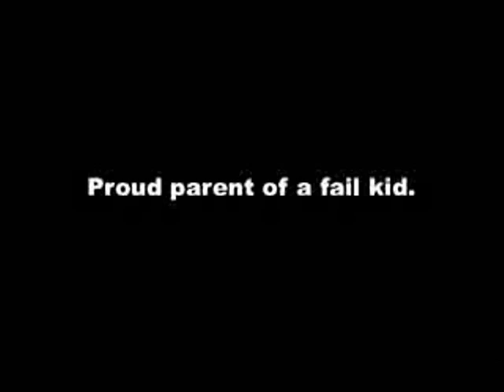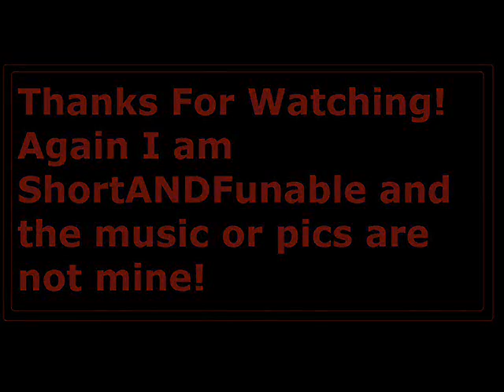Chef Rage Fail!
Hey you creepers its ShortANDFunable with another vid. This one has a chef who tosses the food around, a guy who decides to flip on a tree and a other guy who decides to triple flip it on the beach!